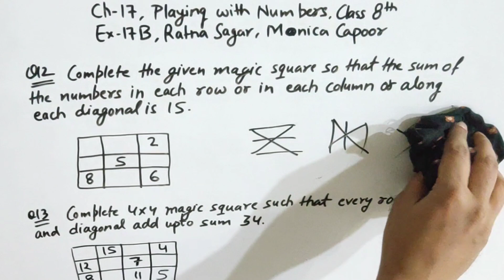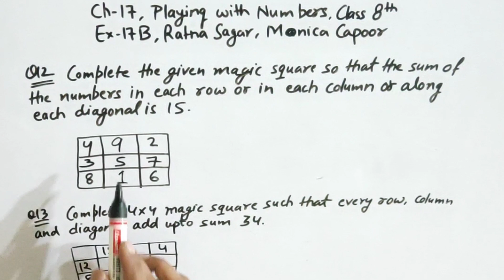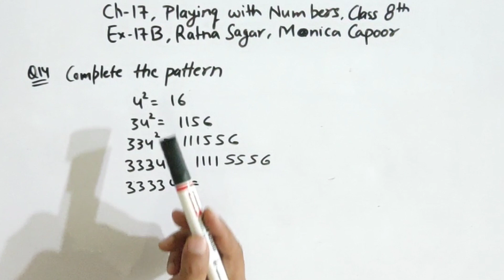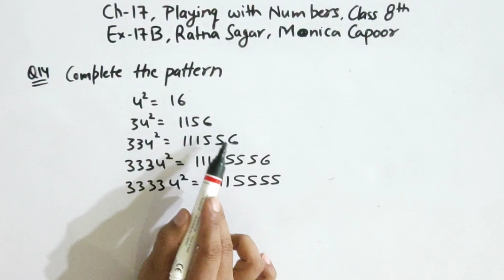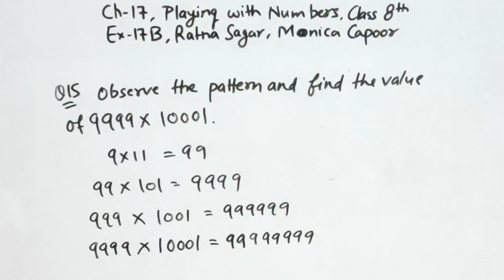Class 8 Maths Ratna Sagar | Ex-17B QUE 12 TO 15 || Ch-17 || PLAYING WITH NUMBERS